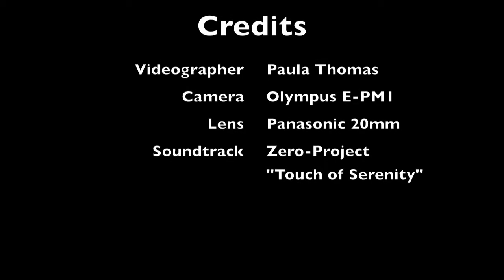Volunteer Park Conservatory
I went to Volunteer Park Conservatory in Seattle and took some photos and video.  The maintenance is not cheap and they may be losing their funding.  Go check it out and leave a donation in the box when you do.